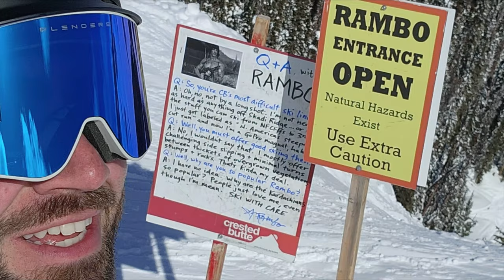Skiing Crested Butte as a day trip from Denver?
Crested Butte is a long way from Denver - over 4 hours. I really wanted to experience the resort though and I had only scheduled one day. This place is beautiful and I feel like I got a decent feeling of the resort even though I was only there for a few hours. It's worth the trip.

This was shot on March 17 2023.